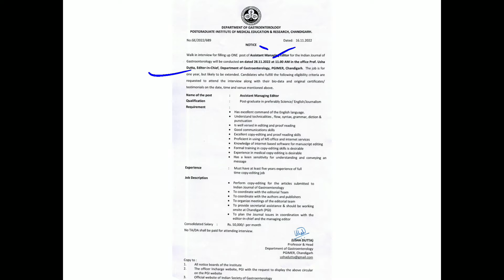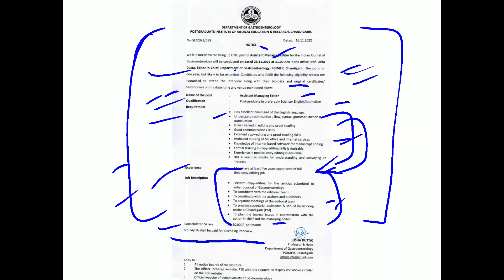PGIMER Chandigarh Assistant Managing Editor Vacancy 2022 Notice Walk In Interview Link - Description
This is detailed notice regarding PGIMER Chandigarh Walk in interview for the post of Assistant Managing Editor on 28th Nov 2022 at 11am in the Dept of Gastroenterology.

TO READ AND DOWNLOAD THIS DETAILED NOTIFICATION ON TELEGRAM CHANNEL AND TO JOIN OUR TELEGRAM CHANNEL -: